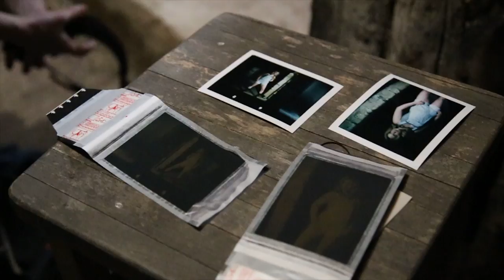Fashion Photo Shoot - BTS - Hasselblad Polaroid Fujifilm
A behind the scenes look at at a photo shoot by Jon Sparkman. Shot in an abandoned rural farm in the hills of the Cotswolds.

Jon shoots the session on a mix of Polaroid backed cameras and digital, with a comprehensive team of assistants, makeup and lighting technicians.

Crew:
Photographer: Jon Sparkman
Model: Poppy Mclean
Makeup: Rebekah Deponeo
Cinematographer: Jacqueline Quidort
Assistant: Luke Payton
Lighting Technician: Matthew Craig

Video Specifics:
Location: Cheltenham, England
Cameras: Hasselblad 500c/m with Polaroid back, Canon 6D, Polaroid 103, Gopro hero3 for filming
Lighting: Elinchrom Quadras
Post Production: Premiere Pro CC
Cinematographer: Jacqueline Quidort
Editing: Jon Sparkman